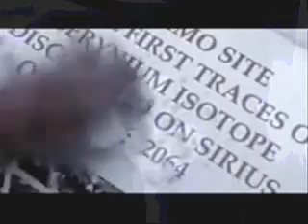DJ Segen(Илья Киселев) Экситон